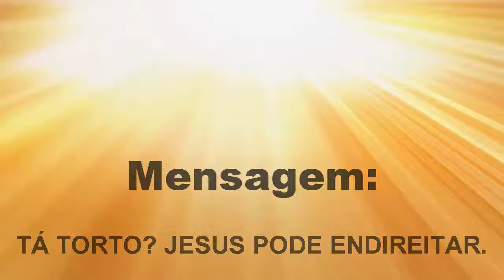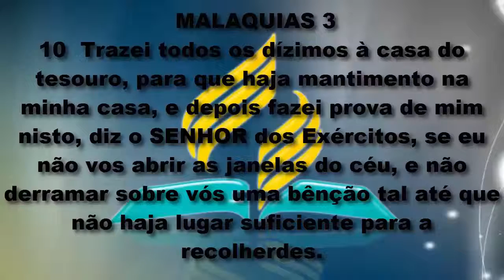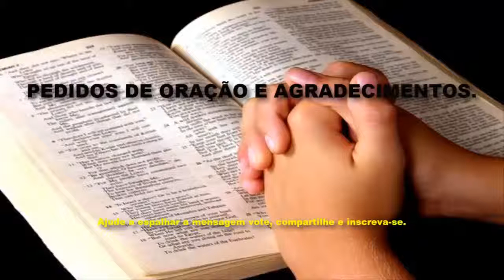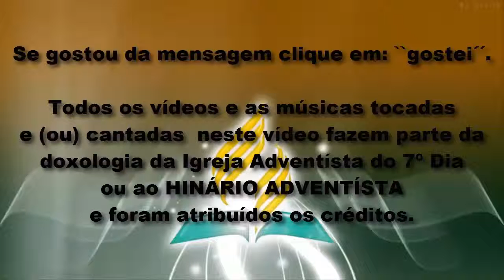IASD SÍTIO CERCADO - NINA -`` TA TORTO?JESUS PODE INDIREITAR ´´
No dia 29/012014 NINA relembrou-nos de para irmos a Cristo vamos assim como estamos.
Acesse e veja os últimos cultos.